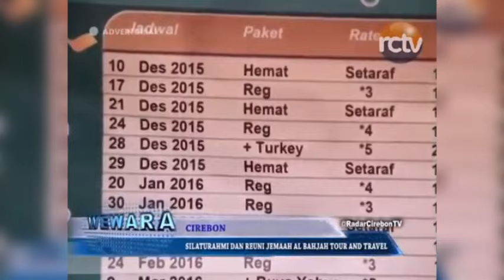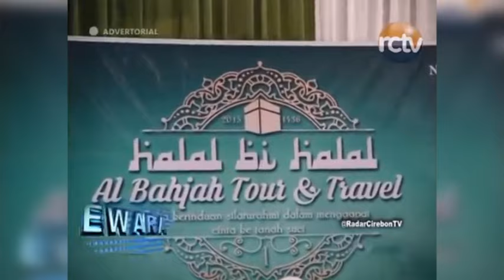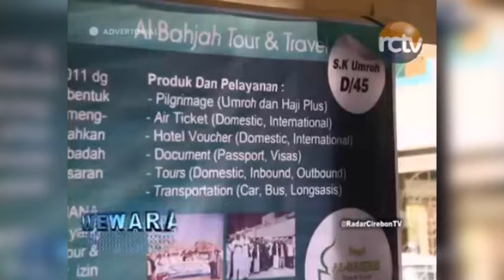Disk 2 Reuni Jamaah Haji dan Umroh Al-Bahjah | 5 Mauharram 1436 H/18 Oktober 2015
Reuni Jamaah Haji dan Umroh Al-Bahjah | 5 Mauharram 1436 H/18 Oktober 2015